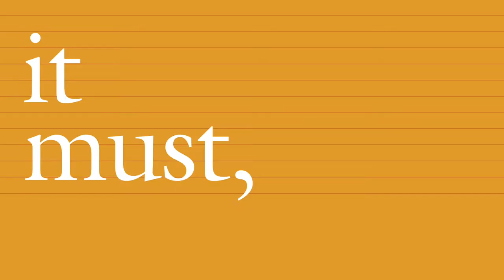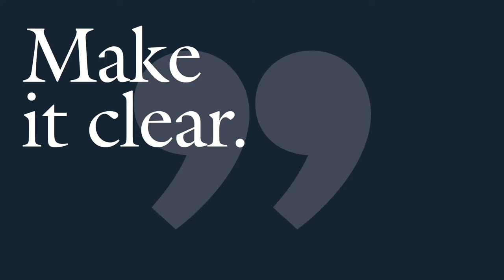Make it known. || Ohio University Scripps College of Communication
The Ohio University Scripps College of Communication serves as the foundation for individuals seeking to blend creativity, knowledge, and practice so graduates have the freedom to direct their skills and move the world forward.